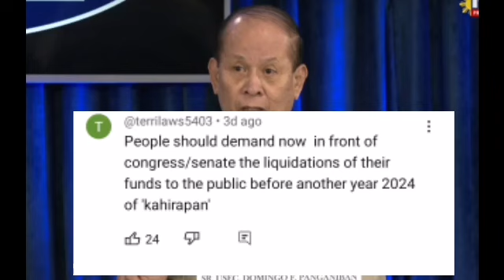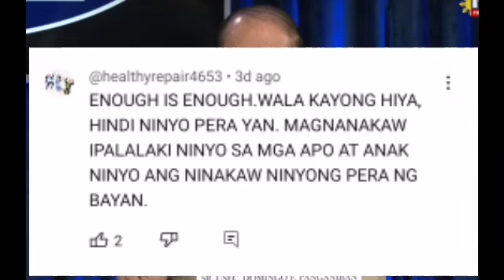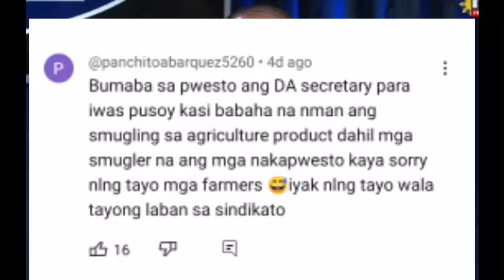SÂWÄKÄS KUTING BÜMABA NA SA PWËSTÖ ATTY PARAS MAY MÄTÏNDING PÂSABÖG BÏSTÄDÖ KALÜKÜHAN NA GÏNÄGÄWÄ!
SÂWÄKÄS KUTING BÜMABA NA SA PWËSTÖ ATTY PARAS MAY MÄTÏNDING PÂSABÖG BÏSTÄDÖ ANG MGA KALÜKÜHAN NA GÏNÄGÄWÄ!